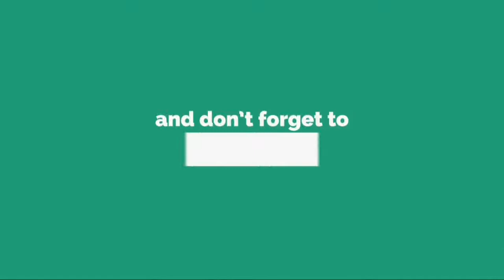Des mégots mal éteints ont causé cinq morts à Montréal en 2017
Les 1171 incendies recensés sur l’île de Montréal en 2017 ont fait 14 victimes l’année dernière, soit trois de plus qu’en 2016, selon les statistiques du Service de sécurité incendie de Montréal, qui présentait son bilan annuel devant la commissions de la sécurité publique mercredi. Cinq de ces morts sont attribuables aux articles de fumeurs mal éteints.